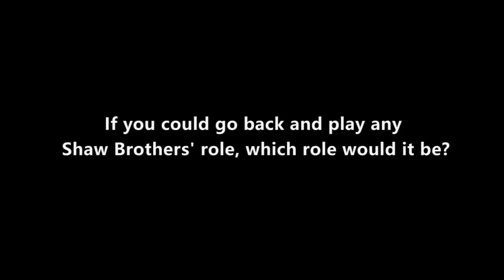Exclusive Interview with Lo Meng: What is his dream role?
Sifu Lo Meng sits down exclusively with Celestial Pictures to reveal the roles he'd love to play.

Amazon Prime